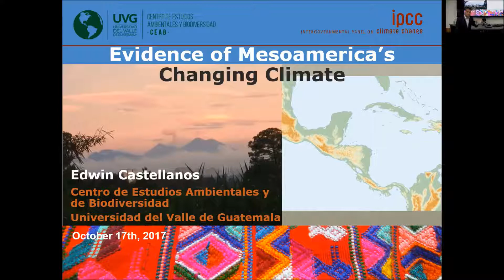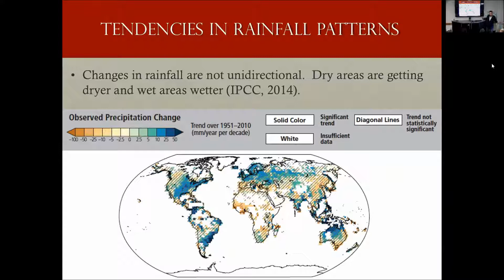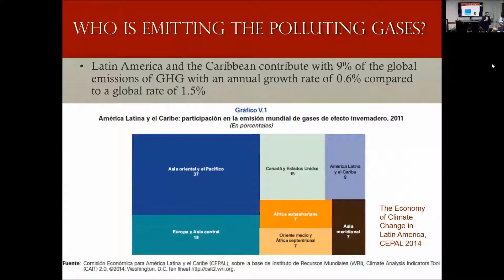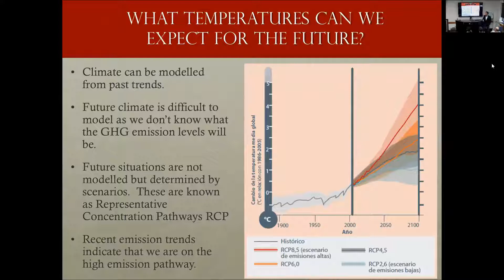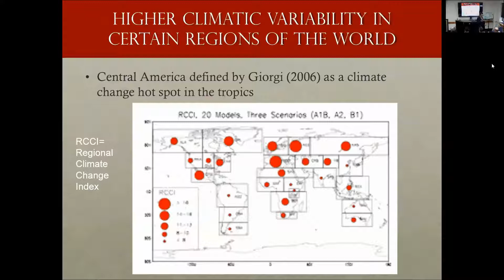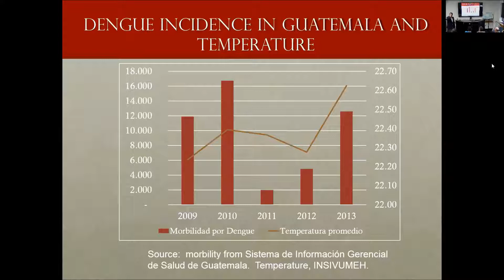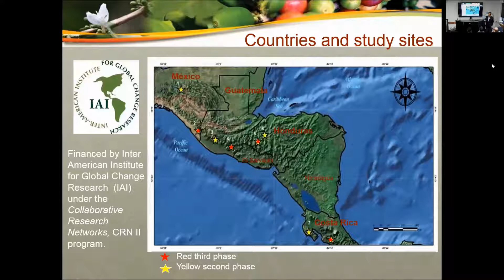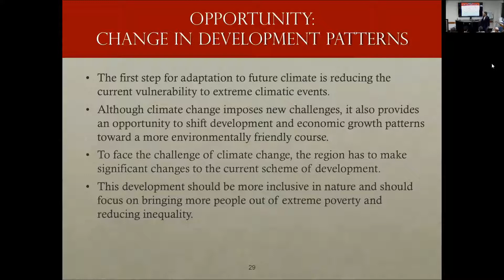Tropilunch by Edwin Castellanos - 17 October 2017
"Evidence of Mesoamerica's changing climate" by Edwin Castellanos, Universidad del Valle de Guatemala. Tropilunch is a weekly seminar series of the Tropical Conservation and Development Program in University of Florida's Center for Latin American Studies.